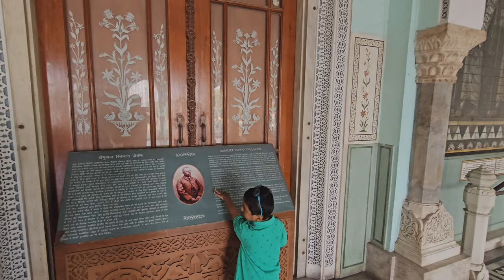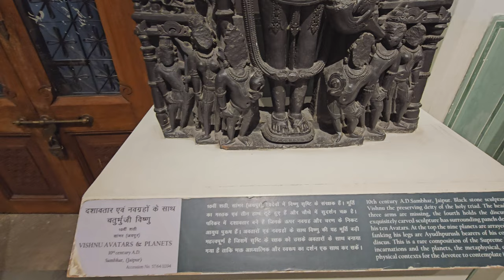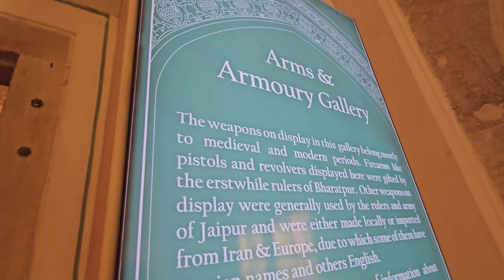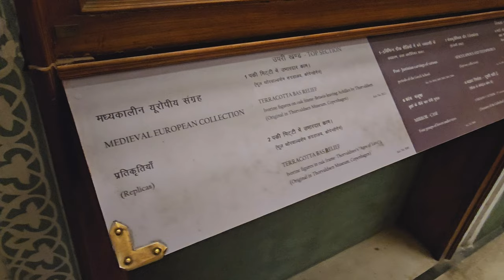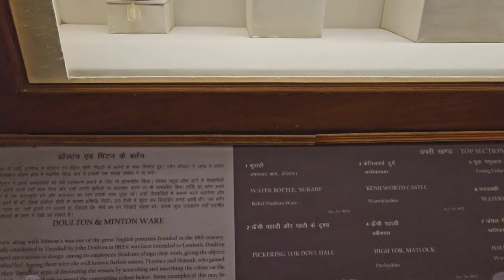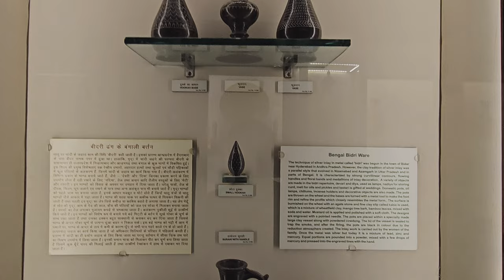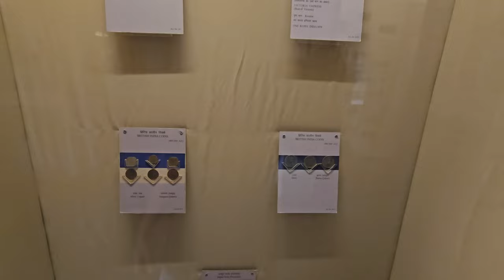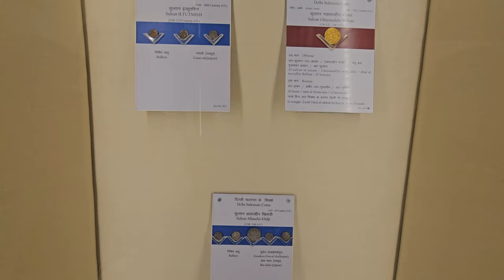Jaipur's Albert Hall Museum is the Most Interesting Place on Earth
Step into the grandeur of Jaipur's cultural heritage with our immersive tour of the Albert Hall Museum! 🕌 Explore centuries of history and artistry as we wander through the majestic halls and galleries of this iconic landmark. From intricate Rajasthani artworks to fascinating artifacts from around the world, join us on a journey of discovery and fascination. Don't miss out on this captivating glimpse into the heart of Jaipur's past and present! 🎨✨
SOCIAL